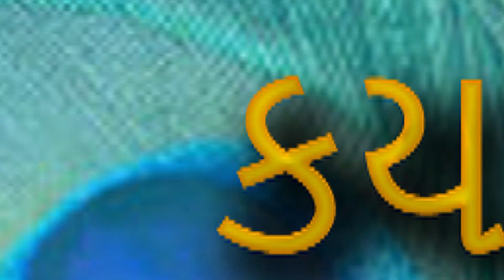પુષ્ટિ માર્ગના સાગર કેટલા અને કયા કયા...?